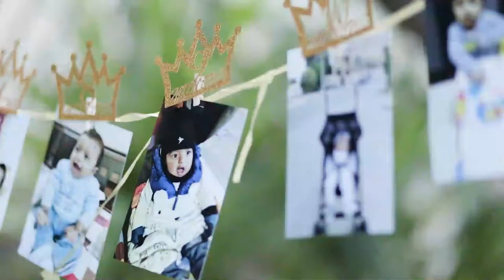Yuvaan cake smash🎂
First Birthday Decorations, 1st Birthday Baby Photo Banner for Newborn to 12 Months, Glitter Gold “ONE” Birthday Banner and Gold ONE Cake Topper for Birthday Party (Crown)

MYRISAM Wild ONE Cake Smash Outfit Boy First Birthday Photo Shoot Printed Bloomers Suspenders Bowtie Baby Shower Costume White